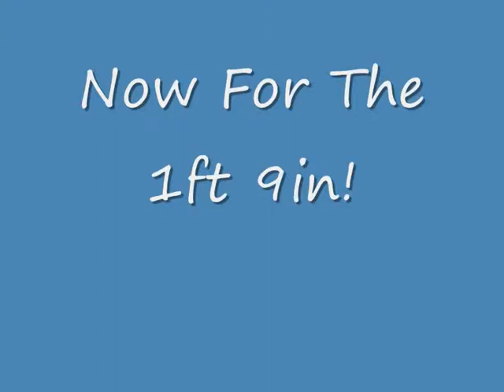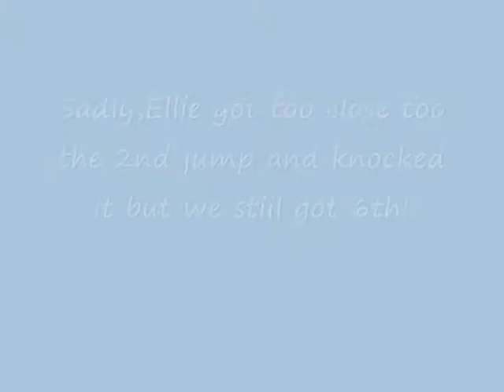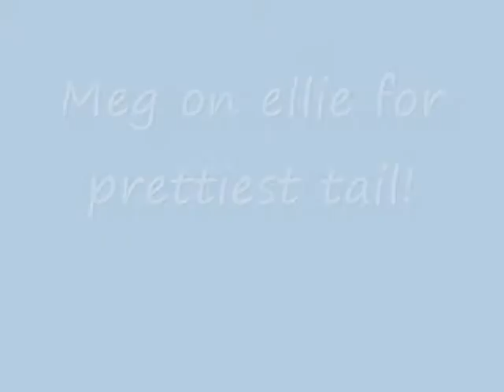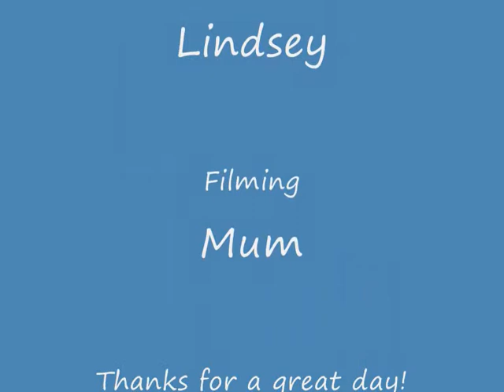Show at Downlands!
this vid is cool! ellie was amzing all day and we did so well and lil megg had a go too! results
1st-prettiest mare
7th-horse and groom
6th-1ft9in
1st-prettiest tail